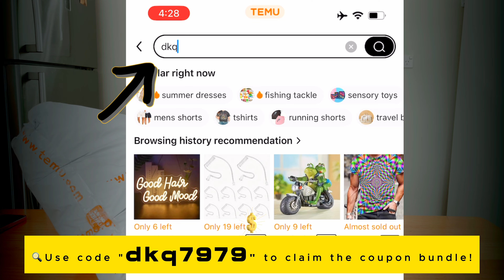Channel Major Update | Temu Haul | Australia Telugu vlogs| Sydney | Naveena Reddy | Passion Street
Links to my picks:
💎 1pc Creative Seaside Beach Print Door Mat, Durable Non-slip Waterproof And Anti-fouling Mat, Suitable For Living Room, Bedroom Bathroom, Machine Washable, Home Decor, Room Decor, Area rugs AU$5.39💰

💎1pc Multifunctional Makeup Storage Box, Transparent Desktop Cosmetics Storage Box With Drawer & Cover, Dust-proof Large Capacity Storage Case, Household Multi-functional Storage Organizer, Makeup Organizer AU$43.29💰

💎88W UV LED Nail Lamp Holiday Gift USB Nail Dryer, Gel Nail Polish Curing Lamp, 18 LED Nail Lamp For Gel Nail Polish Nail Light Nail Art Accessories (white And Pink) AU$5.99💰

💎1pc Rechargeable LED Cordless Table Lamp, Portable Touch Sensors Desk Lamp, 3 Colors Dimming Night Light For Bedroom Bedside Living Room Office College Dorm Bar Party Dinner Restaurant Table Decor Halloween  Christmas And New Year's Gifts AU$6.71💰

💎1pc Portable Mini Cup Spray Mist Humidifier Double Wet Aroma Essential Oil Diffuser Car Usb Air Humidifier 220ml AU$3.29💰

💎Plant Print Vacation Two-piece Set, V Neck Sleeveless Top & High Waist Wide Leg Pants Outfits, Women's Clothing AU$23.49💰

💎1pc Wireless Motion Sensor Night Light, Bedroom Decor Light, 6LED Detector Wall Decorative Lamp, Intelligent induction lamp, For Staircase Closet Room AU$3.99💰

💎1pc 3D Stereo Calendar DIY Message Board Creative Lamp, Bedside Night Light, Acrylic Board Table Lamp, LED Black Touch 7-Color Mini Table Lamp With Stylus Pen, Home Decoration, Gift For Friends AU$6.79💰

💎1pc Nordic Creative Electronic Table Clock, Simple Alarm Clock New Desktop Bedside Student Mute Night Light Pointer Clock (without Battery) AU$11.99💰

💎Floral Print Pajama Set, Short Sleeve Buttons Top & Elastic Waistband Pants, Women's Sleepwear & Loungewear AU$14.29💰

💎Floral Print Sleep Set, Long Sleeve Button Up Blouse Top & Elastic Waistband Pants, Women's Sleepwear & Loungewear AU$15.19💰

💎Floral Print Two-piece Skirt Set, Crop Tank Top & Layered Skirt Outfits, Women's Clothing AU$32.49💰

💎3pcs Lips & Leopard Print Pajama Set, Breathable Short Sleeve Slight Stretch Top + Loose Shorts + Long Pants, Women's Loungewear & Sleepwear AU$18.99💰

1pc Super Absorbent Coffee Mat, Large Absorbent Draining Mat, Modern Plaid Dish Drying Mat, Quick Dry Bathroom Drain Pad, Home Kitchen Supplies AU$5.49💰

💎1pc Ultra Soft Diatom Mud Mat - Rapid Water Absorbent and Washable Bath Rug for Shower Room - Non-Slip, Thickened, Soft and Comfortable Carpet - Machine Washable Bathroom Accessory AU$10.49💰